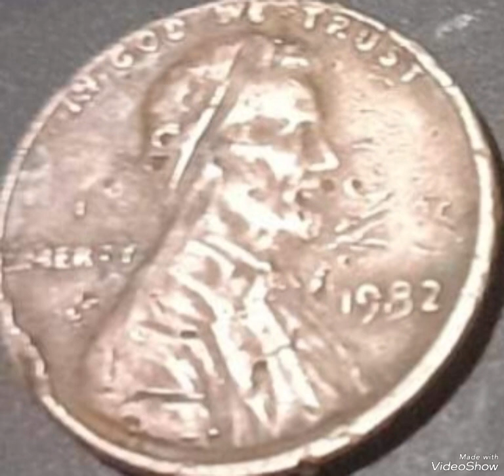Top 1982 Most Expensive coins Lincoln pennies Mint Error Found Pocket Change To Look For!!